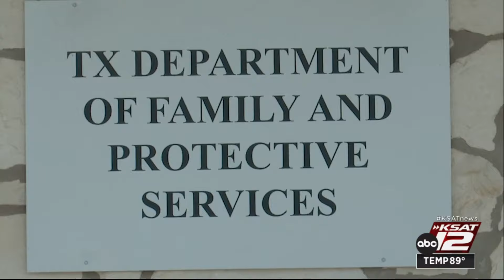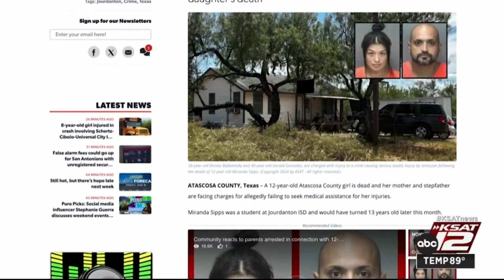What we know about investigation into 12-year-old girl’s death, parents’ arrest in Atascosa County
A 12-year-old Atascosa County girl is dead and her mother and stepfather are facing charges for allegedly failing to seek medical assistance for her injuries.